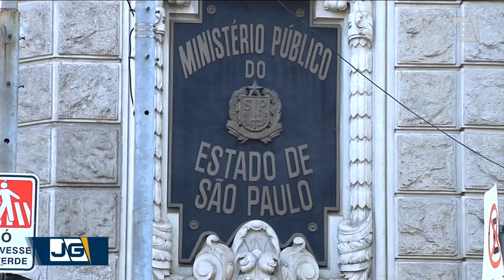Após incêndio no Rio, MP vai investigar estruturas de hospitais em SP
O Ministério Público abriu inquérito para investigar estruturas e auto de vistoria contra incêndios em hospitais de São Paulo. Na semana passada, um incêndio no Hospital Badim, no Rio de Janeiro, causou a morte de 14 pacientes.